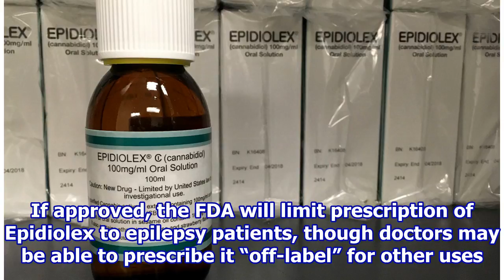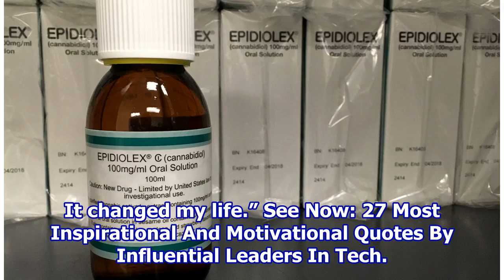Marijuana-Based Drug For Seizures Gets Unanimous Recommendation From FDA Committee